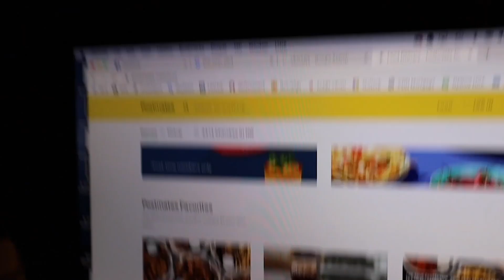I CAN'T BELIEVE THIS HAPPENED...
SOCIALS